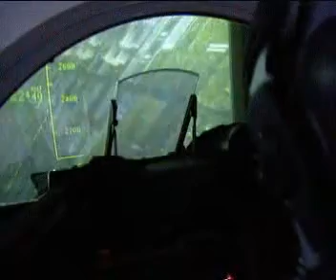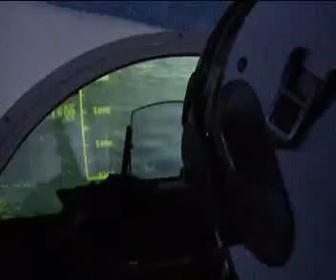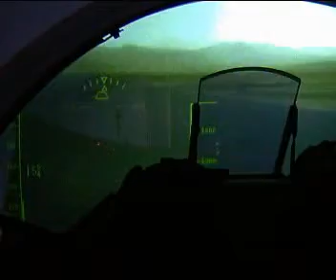SweSims AJ37 Viggen fighter in action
This is a short video from a mission in a fighter jet simulator, operated by a swedish simulator-club called SweSim This video shows just some parts of the various scenarios you can simulate in this simulator, that previously was used by the swedish airforce to educate fighter pilots in the Viggen aircraft and systems. More videos are to come!